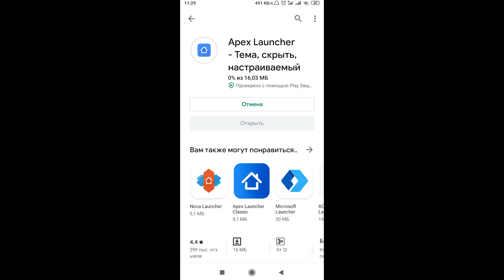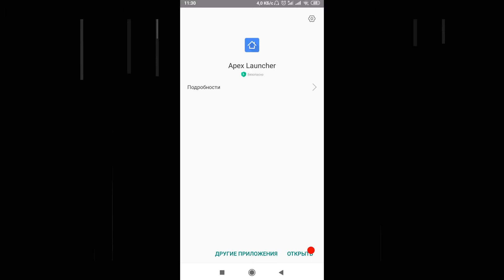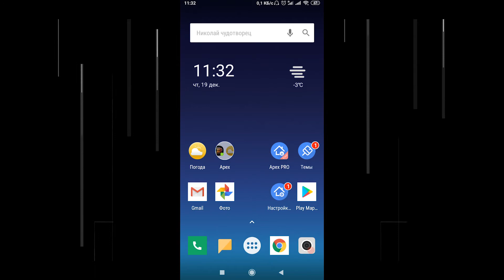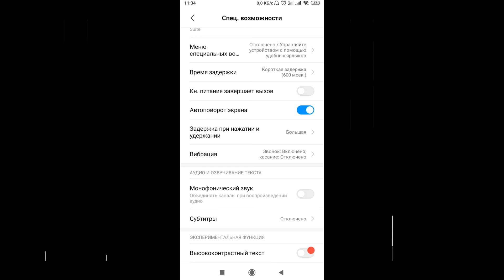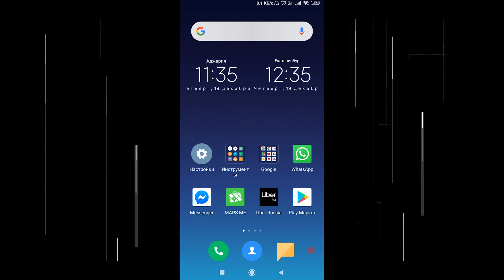Как заблокировать расположение иконок и рабочий стол на android?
Как заблокировать рабочий стол и запретить перемещать значки установленных приложений по экрану.
Используем приложение Apex Launcher и штатную функцию Андроид "Задержка при перемещении".